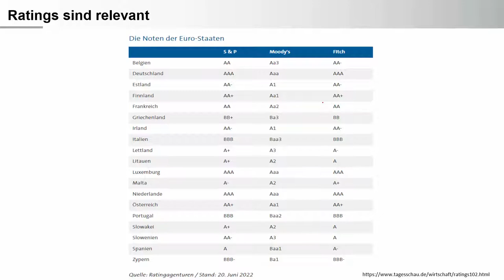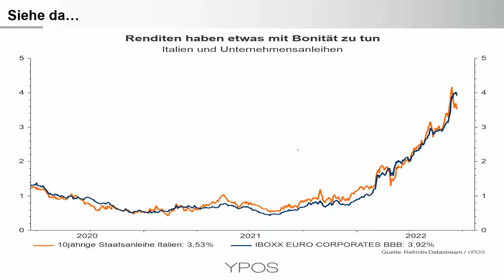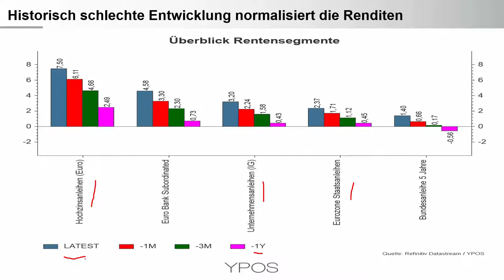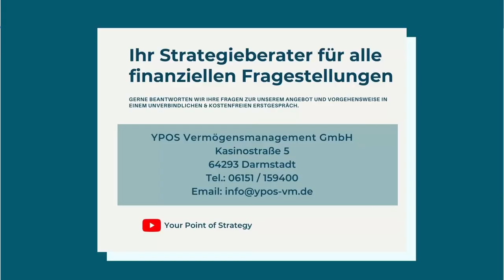Eurokrise oder faires Rating? Blick auf italienische Staatsanleihen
Marktteilnehmer blicken auf die Differenz der Renditen von deutschen und italienischen Staatsanleihen und werten diesen als Krisenindikator. Warum das nur begrenzt Sinn macht und wieso Anleger die Ratings beachten sollten, erfahren Sie in diesem Video.

Die Themen im Überblick:
🧠 Risikoaufschläge Italien und Spanien vs. Deutschland
🧠 Ratings der Euro-Staaten
🧠 Bonität ist ein wichtiger Erklärungsansatz
🧠 Normalisierte Renditen sprechen für schrittweisen Aufbau